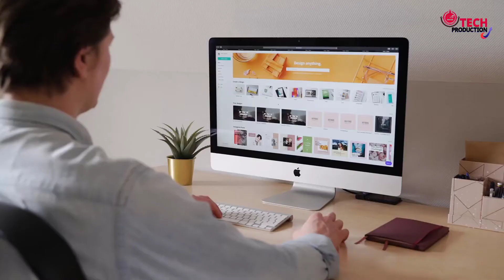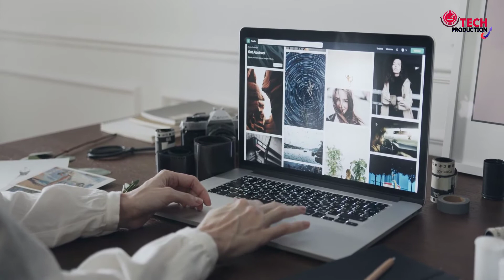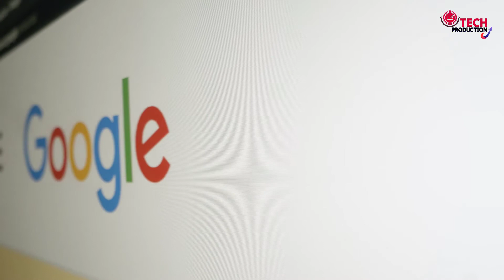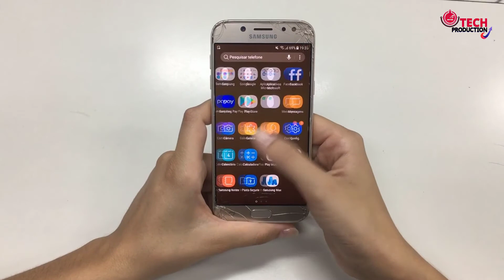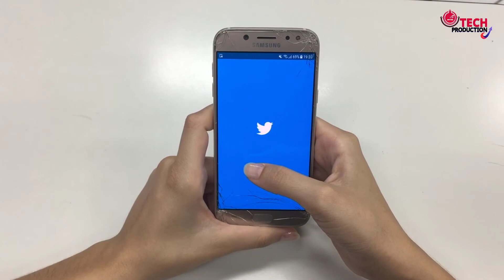Internet FREE !তাহলে আমরা ইন্টারনেটের জন্য টাকা দেয় কেন - Who is Owner Of Internet - Tech Production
বাংলায় কিছু Technical Videos  করার চেষ্টা আসা করি সাপোর্ট করে যাবেন ।

About :- Tech Production is a YouTube Channel, where you will find technological videos in Bangla, New Video is Posted Everyday :)

ANTI-PIRACY WARNING This content's Copyright is reserved for Copyrighted by (Tech Production ). Legal action will be taken against those who violate the copyright of the following material presented!